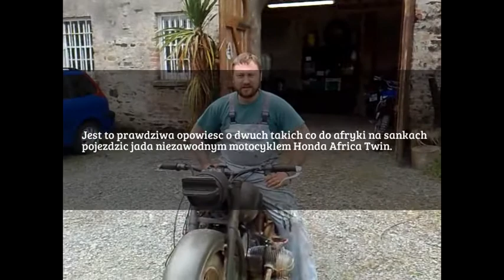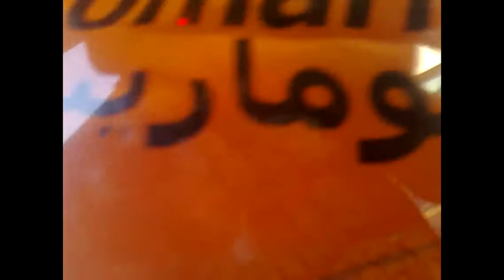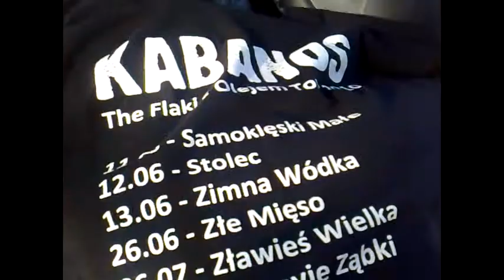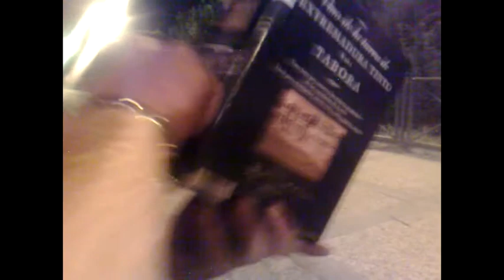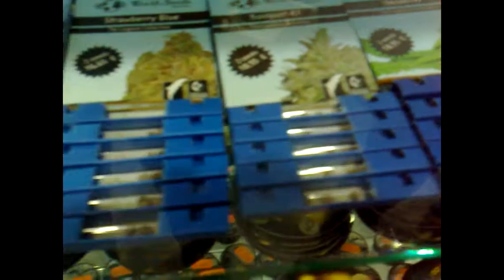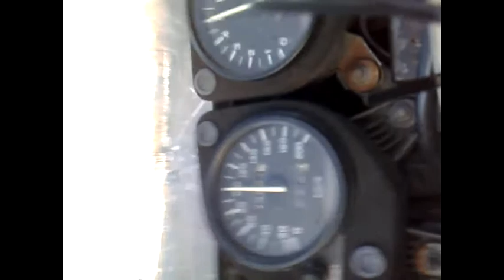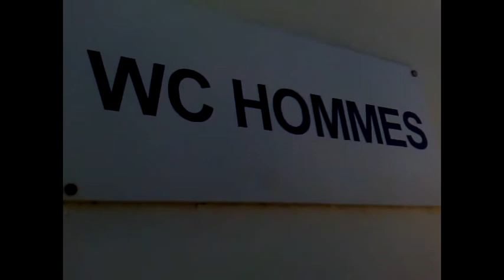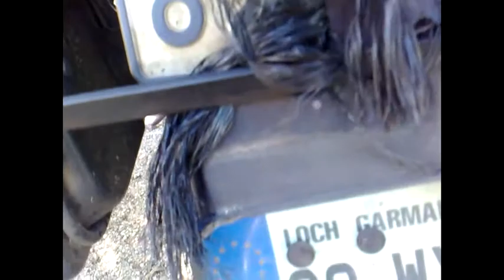na sankach po pustyni Full movie Fetorsi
Operacja kryptonim Sahara full story !!!